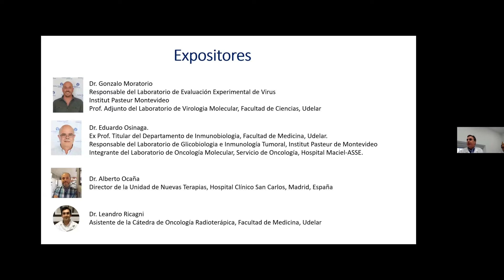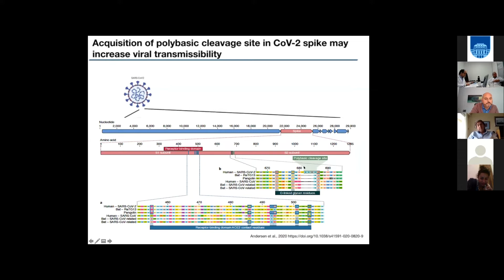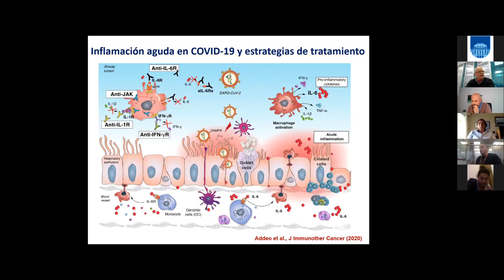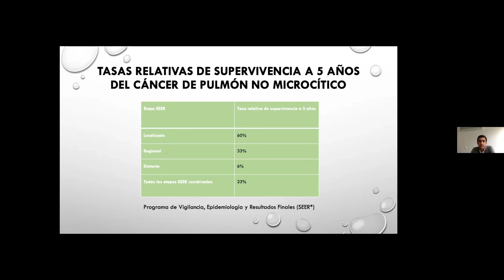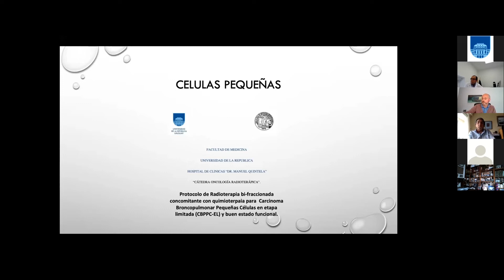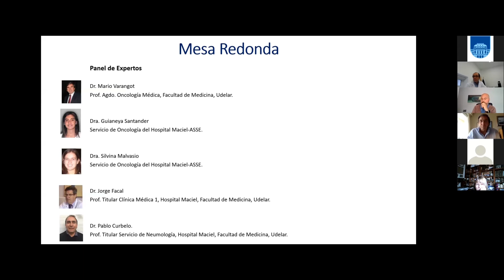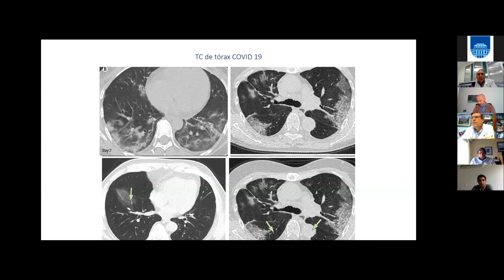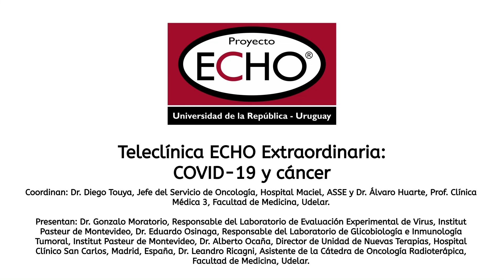Teleclínica ECHO extraordinaria: COVID-19 y cáncer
ECHO Uruguay, Servicio de Oncología y Clínica Médica 3 del Hospital Maciel, Facultad de Medicina, Universidad de la República (Udelar) e Institut Pasteur de Montevideo invitan a participar de la actividad COVID-19 y cáncer.

Coordinan: Dr. Diego Touya, Jefe del Servicio de Oncología, Hospital Maciel, ASSE y Dr. Álvaro Huarte, Prof. Clínica Médica 3, Facultad de Medicina, Udelar.

Presentan: Dr. Gonzalo Moratorio, Responsable del Laboratorio de Evaluación Experimental de Virus, Institut Pasteur de Montevideo, Dr. Eduardo Osinaga, Responsable del Laboratorio de Glicobiología e Inmunología Tumoral, Institut Pasteur de Montevideo, Dr. Alberto Ocaña, Director de Unidad de Nuevas Terapias, Hospital Clínico San Carlos, Madrid, España, Dr. Leandro Ricagni, Asistente de la Cátedra de Oncología Radioterápica, Facultad de Medicina, Udelar.

Comentan: Dr. Mario Varangot, Prof. Agdo. de Oncología Médica, Facultad de Medicina, Udelar,  Dra. Guianeya Santander y Dra. Silvina Malvasio, Servicio de Oncología del Hospital Maciel, ASSE, Dr. Jorge Facal, Prof. Clínica Médica 1, Hospital Maciel, Facultad de Medicina, Udelar, Dr. Pablo Curbelo, Prof. Servicio de Neumología, Hospital Maciel, Facultad de Medicina, Udelar.